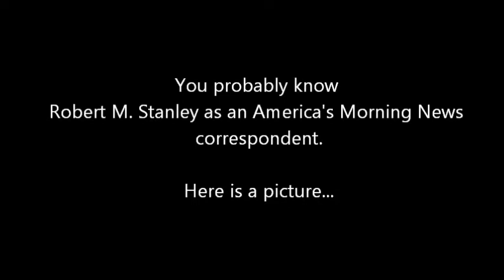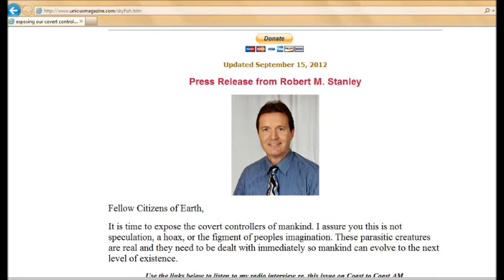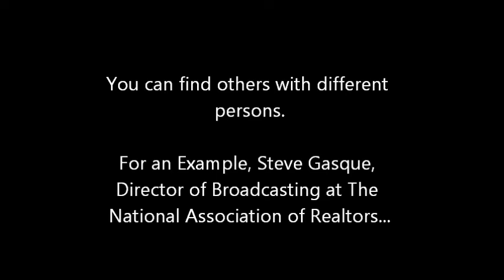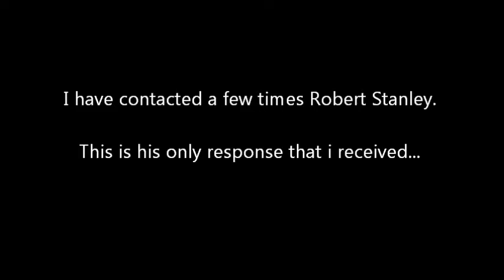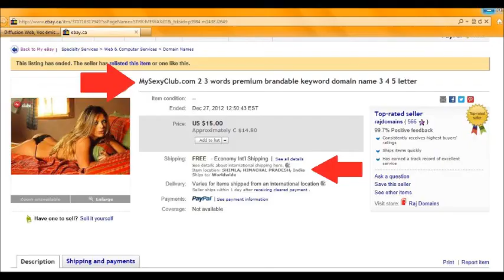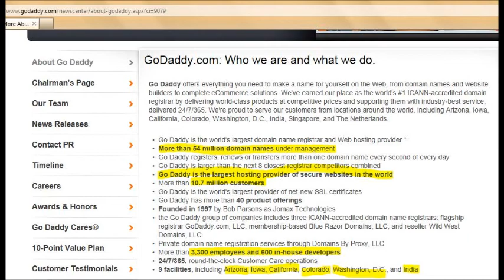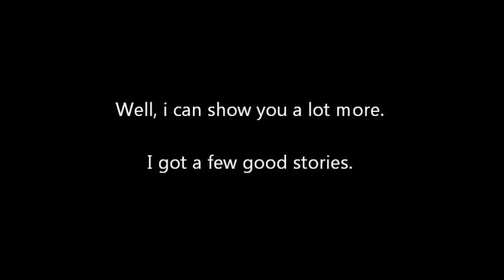What about Robert